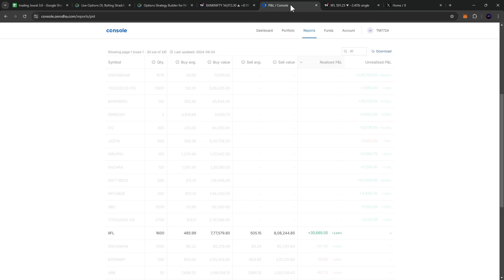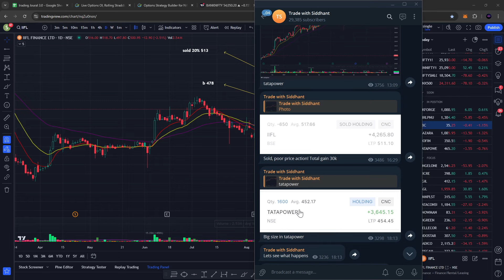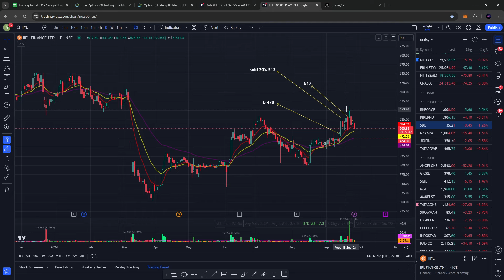LIVE Swing Trading Strategy That ACTUALLY Works!